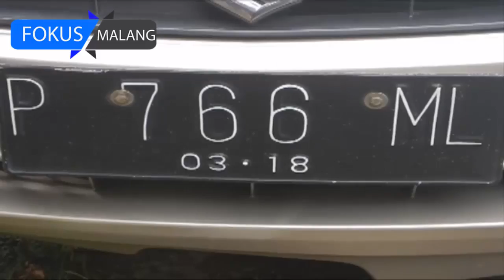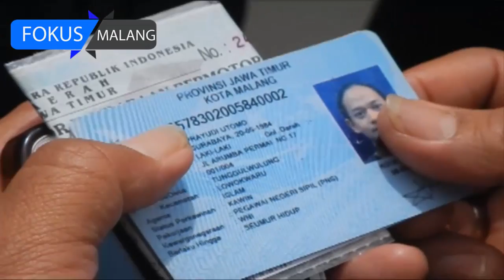Gara2 Ini Kereta Api di Malang T4brak Mobil